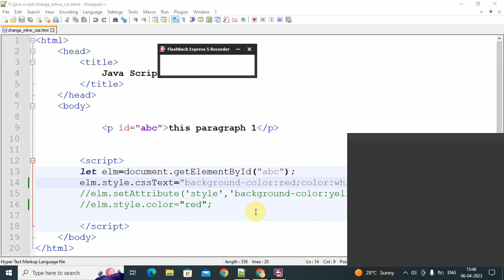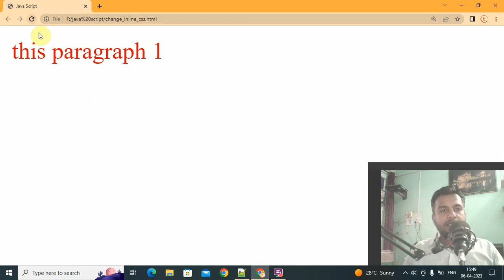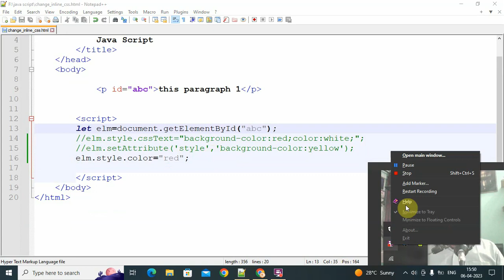JavaScript How to Change CSS in HTML using JavaScript in Hindi/Urdu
How to change CSS of HTML with JS?
Can you change CSS file with JavaScript?
How to change CSS code in HTML?
जेएस के साथ एचटीएमएल का सीएसएस कैसे बदलें?